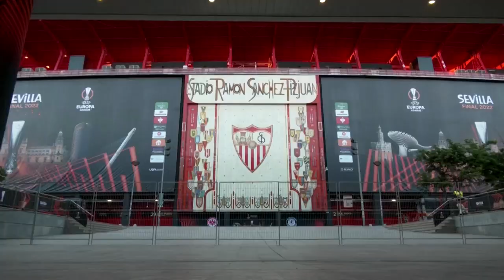Eintracht Frankfurt: Vorfreude auf das Europacup Finale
Im Endspiel der Europa League trifft Eintracht Frankfurt am Mittwoch in Sevilla auf die Glasgow Rangers. Die Stadt bereitet sich derweil auf mögliche Auschreitungen vor.

Bildrechte Thumbnail: Javier Soriano/AFP/Getty Images